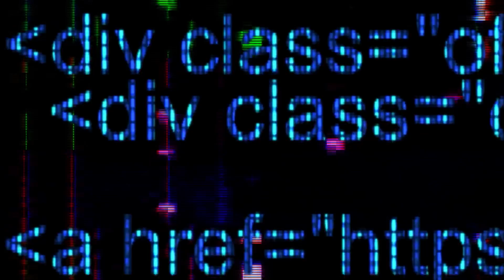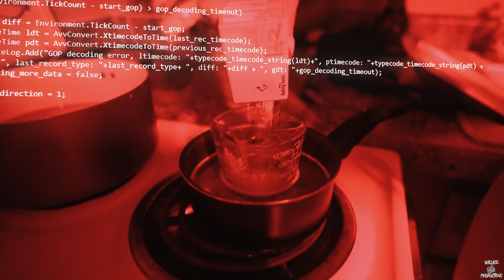Half A Key - To Da Oil ( Official Video Shot By @auxwallace )